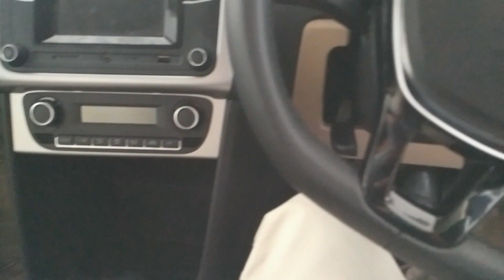VolkWagon Ameo Interior